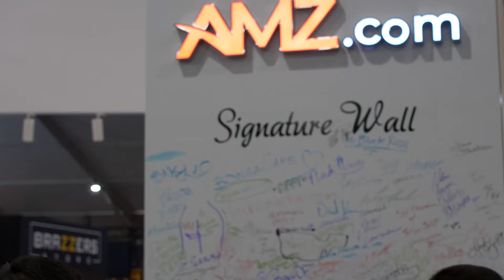PT.4) AVN EXPO SATURDAY AT THE RESORTS WORLD MOTEL IN LAS VEGAS,NV